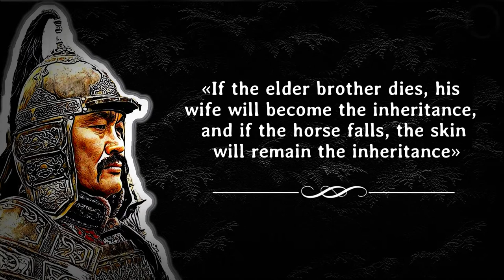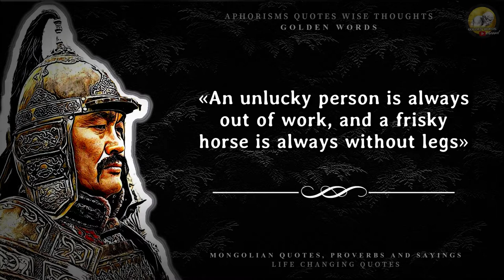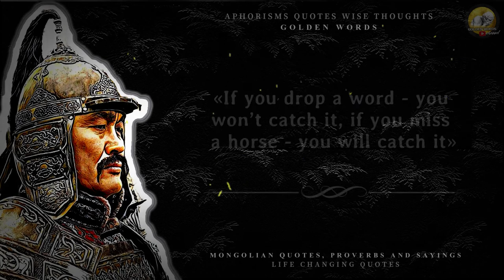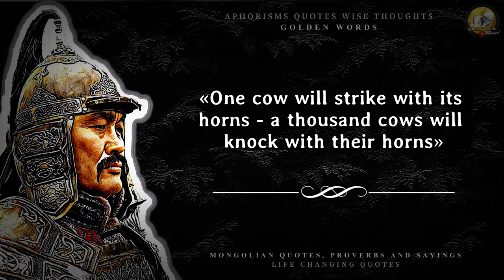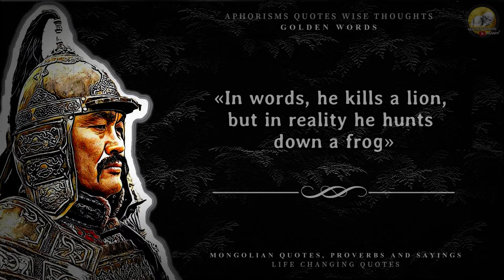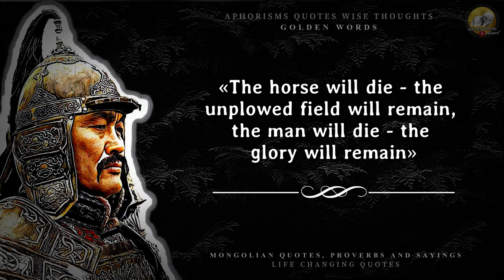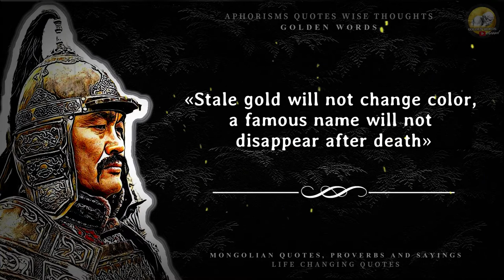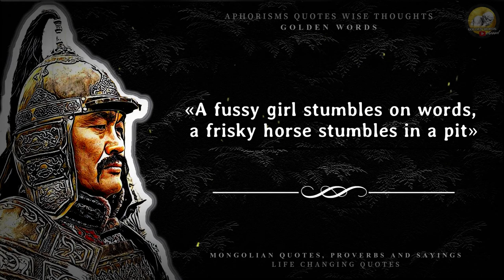Mongolian Quotes, Golden Words of Mongols, Folk Wisdom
The most important laws of life of the great Mongolian people. Genghis Khan and his followers with wise quotes from Mongolia.
Due to their brevity, accuracy, they are easy to remember and are widely used by the people. Mongolian proverbs are instructive, they contain advice on a variety of life situations.
They do not involve objections and wrangling. They can be called a practical philosophy, a set of rules for life.

What is your favorite quote from this video?
We are in other places:
🔴 Put your finger Up or Down - it's up to you!
♥ If you like our videos, then put a Like. If not, then please write in the comments - what's wrong and why you don't like it. We will be very grateful.

💝 And also, we wish that each of our subscribers will always be lucky in life, comfort and peace reigned in the house, health will always be strong, and the wallet will never be empty!
AND IT WILL BE SO!
Maybe you also searched on YouTube for something similar from the phrases below?